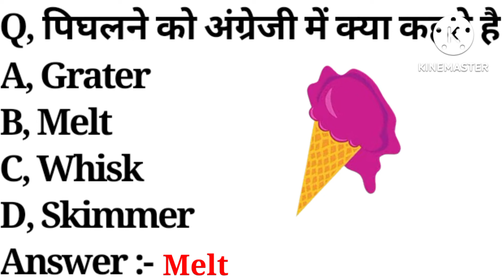पिघलने को अंग्रेजी में क्या कहते है ? What is Pighlna meaning in english | Pighalna Mean in english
playlist link :-